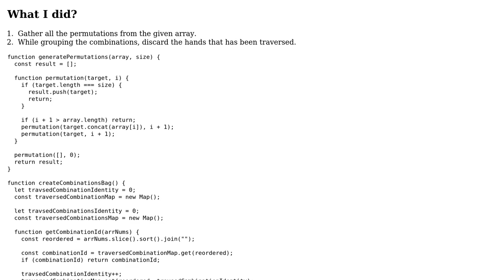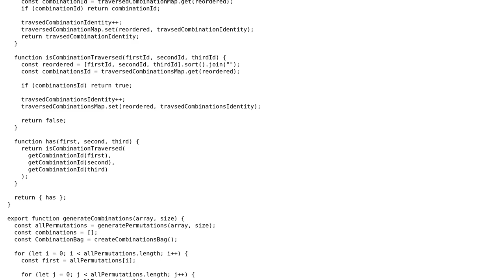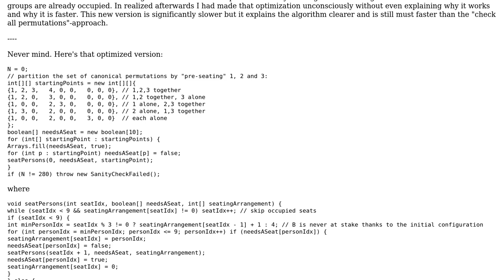In how many different ways can a group of 9 people be divided into 3 groups, with each group...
In how many different ways can a group of 9 people be divided into 3 groups, with each group containing 3 people?

With thanks & praise to God, and with thanks to the many people who have made this project possible! | Content (except music & images) licensed under CC BY-SA | Music | Images & others | With thanks to user Prateek Thapa user Koen AIS and the Stack Exchange Network Trademarks are property of their respective owners. You are responsible for your own actions.